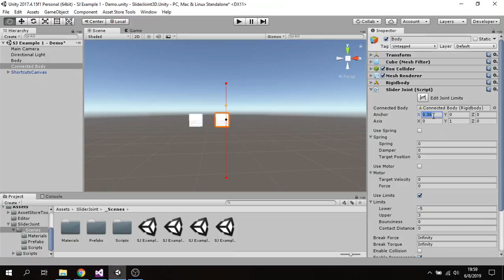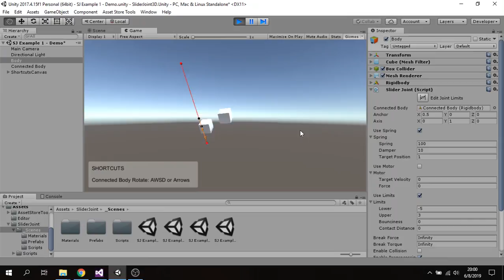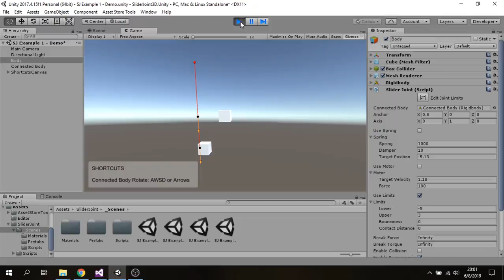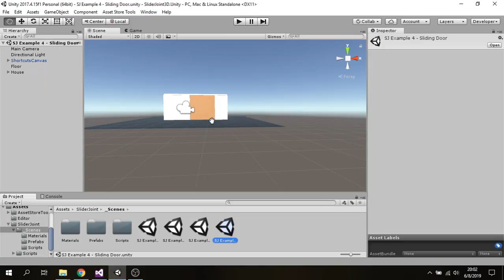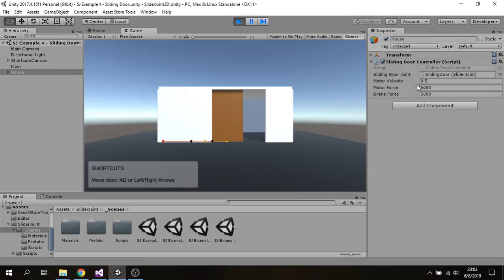Unity - Slider Joint (Package Preview)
Slider Joint allows a game object controlled by rigidbody physics to slide along a line 3D in space.